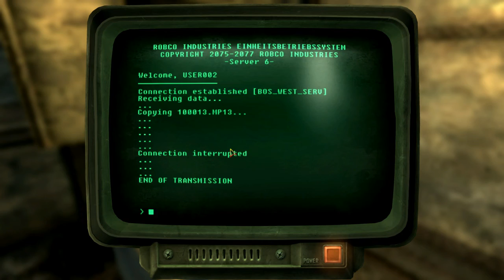Let´s Play Fallout 3 Deutsch 206